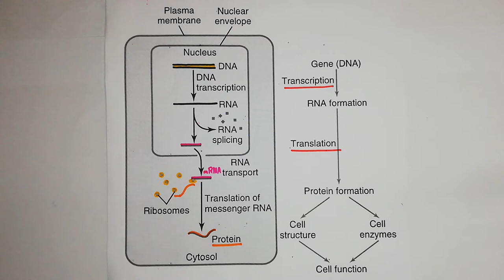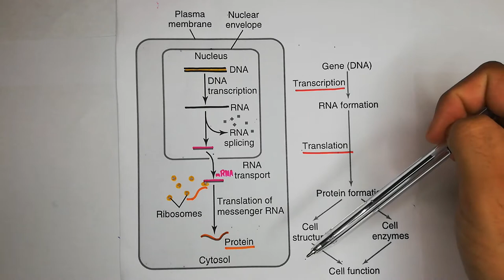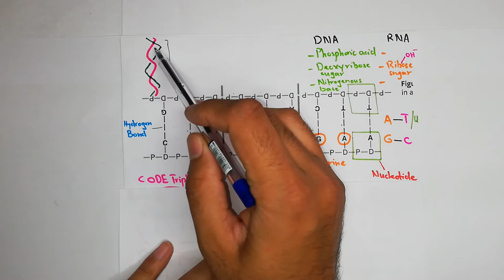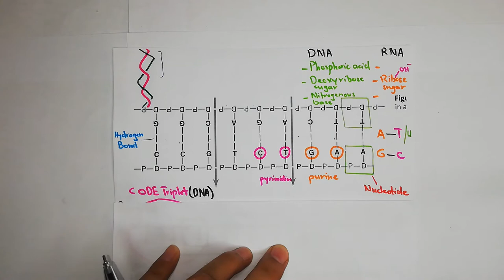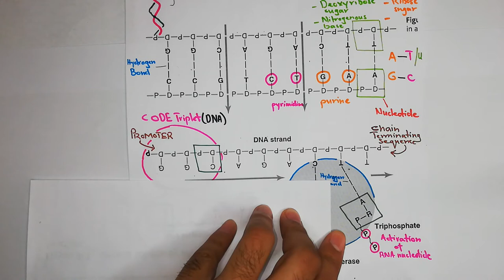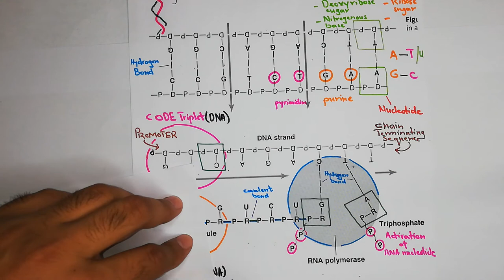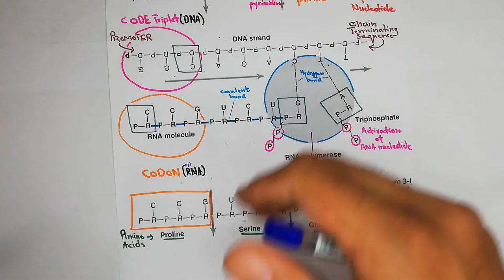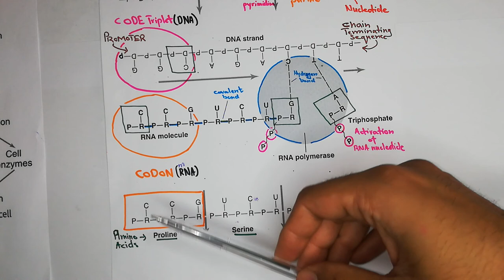DNA, RNA and Transcription - Chapter 3(part1/4) Guyton and Hall Text Book of Medical Physiology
In this video we will study DNA, RNA and Transcription. The topic of DNA, RNA and Transcription will be covered from chapter 3 of Guyton and Hall Text Book Of Medical Physiology.